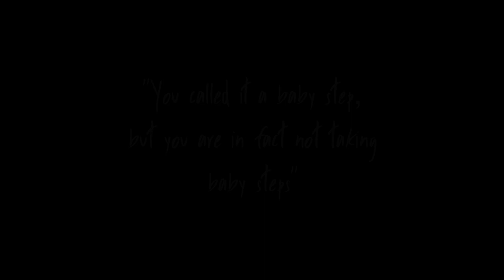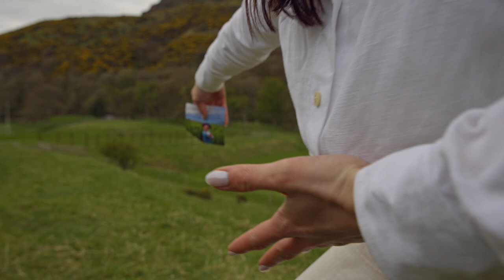BABY STEPS | "The Hill" - George Maple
I came to this realization that our lives are a culmination of the moments we spend with ourselves. Those that know me, may not have ever anticipated that I would venture so far from home, and certainly not all on my own. As I come to terms with finding who I am as an individual in this big world I am reminded of my younger self, who was once so fearless and strong. She is still in me, standing on top of that hill, encouraging me to tread lightly, stay true to myself and to take a leap travelling away from home as I know it as.

I am eternally grateful for my dear friend Conor DeAth who kept me safe as we travelled up the northern coast of Ireland. Conor is the epitome of what it means to support those that are important to you. He has been there for me through and through. We created this film together. It is extraordinary what a brief phone call can become.

Thank you to those that supported me and my travels from afar, and for believing in my strength more than I ever could. You know who you are.

“Baby Steps” is not a film about running away, but rather an act of fleeing from the comfort of home, facing the inevitability of the peace that is found when we actually take the time to reflect on our own.

Choreography by Taylor Collis
Cinematography by Conor DeAth
Edited by Conor DeAth with Taylor Collis, Liam DeAth & Tyler Hutchings
Coloured by Liam DeAth
Music Editing by Tyler Hutchings
Thank you to Katie & Andy for hosting us in your beautiful home in Larne